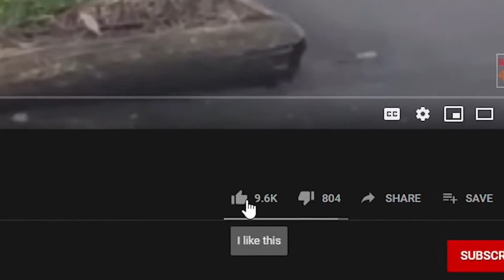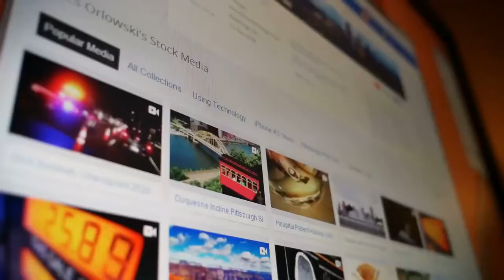14 Most Aggressive Guard Dogs in the World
14 Most Aggressive Guard Dogs in the World